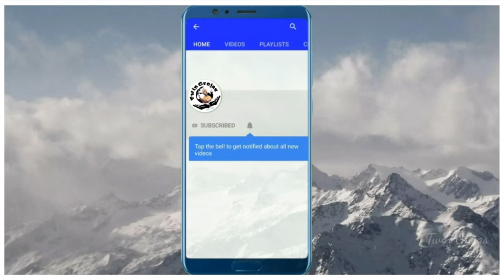மான்- வாழ்வைப் பழகு பகுதி 1 : இயற்கைவழி வாழ்வியல் கல்வி | பிரிவு 18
மான் மனிதனுக்கு ஒரு முக்கியமான பாடத்தை கற்பிக்கின்றது. அது என்னவெனில் மனிதர்களாகிய நாம் உயிரோட்டமாக வாழ எல்லா வழிகளிலும் தங்களை புதுப்பித்துக் கொள்ள வேண்டிம். புதியதை இனப்பெருக்கம் செய்ய மான் அதன் கொம்புகளை உடைக்கும்போது, ​​நம் வாழ்க்கையில் புதிய தன்மையைக் கொண்டுவருவதற்கு பழைய கருத்துக்கள், பண்புகள், திறமைகள் மற்றும் அறிவை நம்மிடமிருந்து அழிக்க வேண்டும்.

Deer teaches an important lesson to human being. Thai is nothing but human being need to update themselves in all the ways possible to live lively and to bring newness. As deer breaks its horns to reproduce newness, we need to eradicate old ideas, concepts, talents and knowledge from us in order to bring newness to our life.

Written & Voice : Fr. Ruban
Video Editing : Magi Sahulin